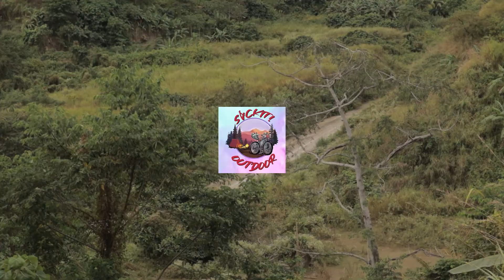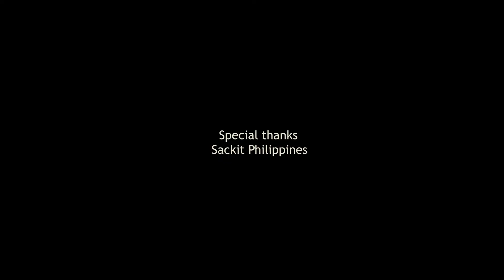Meryenda Ride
A small outreach to an indigenous community in Porac called Sitio Pidpid by Sackit Ph.